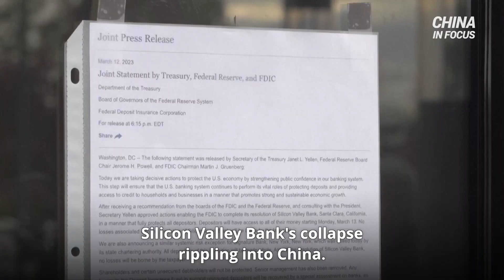SVB Collapse: Would the US Help Chinese Drugmakers? | Trailer | China in Focus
Silicon Valley Bank’s collapse is rippling into China. Thousands of Chinese companies are listed among the bank’s clients—with over $240 million in assets on the line—and 57 are on a special list belonging to the Chinese Communist Party. Those same companies fall under the “foreign depositors” category that the United States is set to protect. Sen. Marco Rubio (R-Fla.) penned a letter to Treasury Secretary Janet Yellen, expressing concern over handouts to the Chinese regime. Estimates say the bank had nearly $14 billion of uninsured foreign deposits.